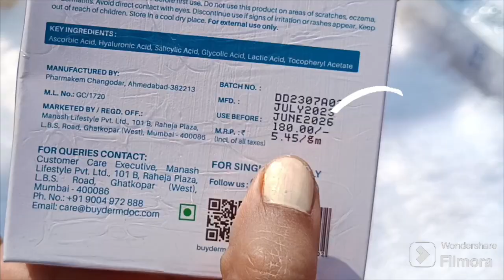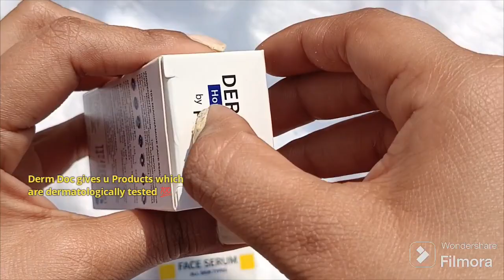Huge Purple Sale Haul 💜 Purple Products Unboxing | Free Gifts🎁 Shopping Haul 😱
The sale is live Now💜🎁
Purple app is the only Indian app which gives you free products 😱🎁
I got 2 free products as a free products 😱
I give u the honest review of the products